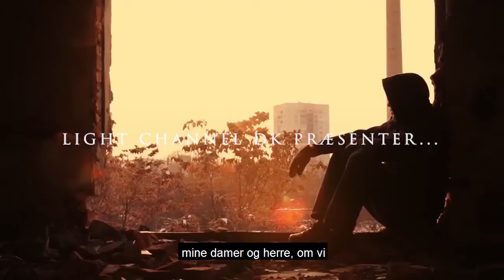Bli på muren! - Taj Pacleb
Optaget live ved Levende Vann sommerleir, 3. - 8. juli, 2018

Nehemias er kendt som Guds  mand i Bibelen som ofte  citeres for handling, hvor Herrens fjender slå til. . Da Sanballat og Tobias sendte deres trusler mod vægbyggerne, sørgede Nehemias for at hans mænd var i stand til at arbejde. Men kun halvdelen af
dem, og kun med en hånd, for "den anden hånd holdt de et våben." Resten af ​​hans mænd blev bevæbnet  med sværd og spyd og  instrueret til at bevogte væggene med deres liv.
Muren ville bestemt ikke havde været bygget, hvis disse mænd ikke havde arbejdet videre.

Men med lige så stor sikkerhed kan vi  sige, at disse vægge måske aldrig ville være blevet bygget, hvis der ikke havde været
"militante" mænd med blinkende sværd og spyd for at vogte arbejderne.  (Se Neh 4: 16-18)
Vi  burde aldrig gå ned i dalen for at søge kontroverser, men når fjenderne  angriber sandhedens citadel som denne Adventbevægelse står for, der skal vi i Herrens Guds navn
 være forberedt på at forsvare denne citadel. At forsyne de trofaste med åndelige våben som kan gøre os i stand til at forsvare er formålet med disse taler.